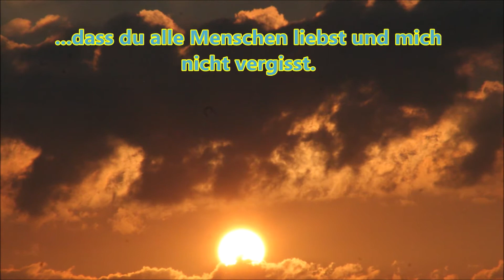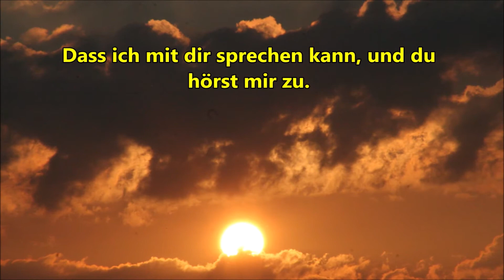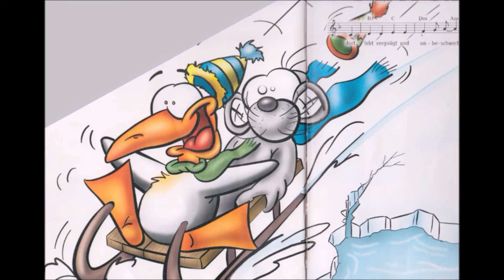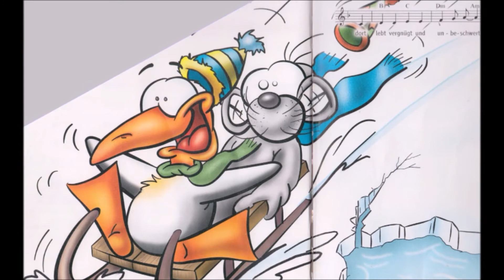Kinderchor Mittwoch 3. Februar 2021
Heilig von Gerald Fischer, Aramsamsam, Pinguinlied, Lieber Gott ich danke Dir; Wir fahren in den Zoo